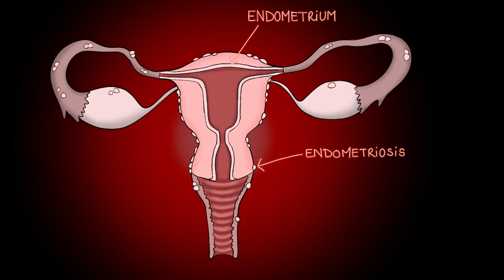GO Paris Saclay EndoSeek, detecting endometriosis 2021 Project Promotion (Russian)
Title: EndoSeek, detecting endometriosis

Description: iGEM GO Paris-Saclay 2021 is pleased to announce the project EndoSeek. It concerns the development of a new method of diagnosis of endometriosis. This disease affects 1 woman out of 10 causing painful symptoms for the patients: painful menstruation, infertility... Current diagnostic methods are costly and invasive. We propose to target de-regulated miRNAs after a blood test and to reveal them via a Crispr-Cas cascade. Join us on this journey!